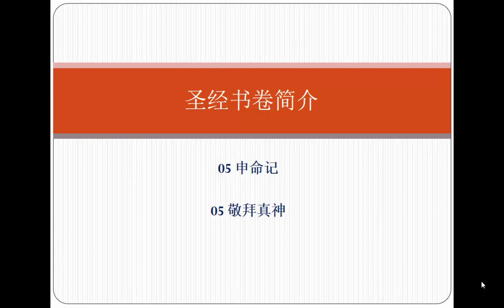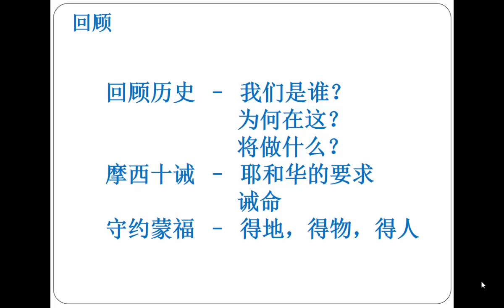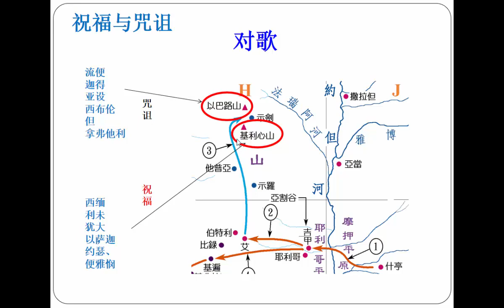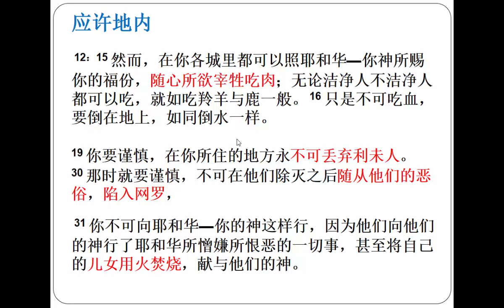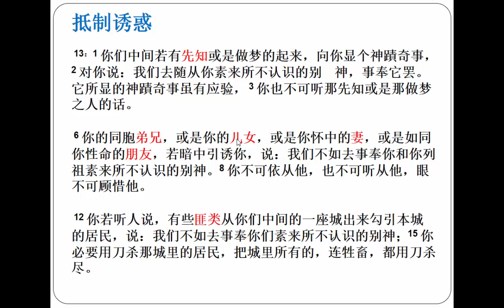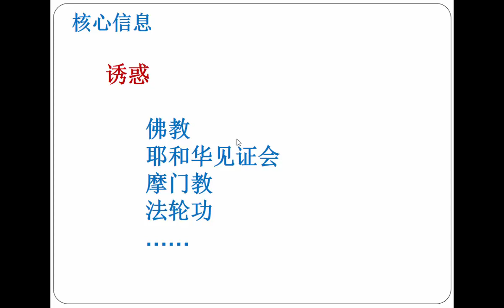05 申命记-05 敬拜真神1.mp4